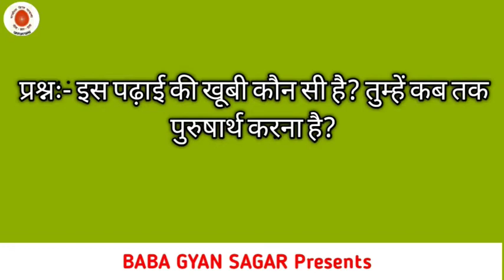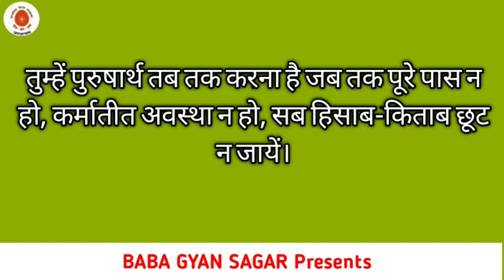Aaj ki murali with text/ 10May 2021/आज की मुरली/ 10-05-2021 | brhamakumaris / today murli